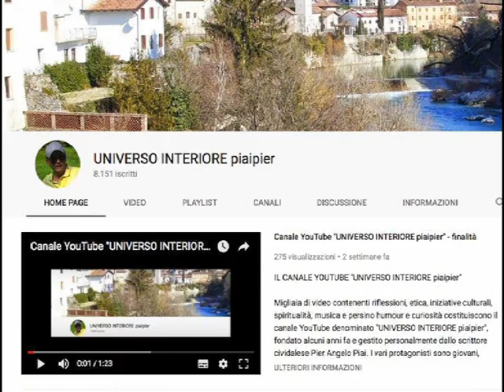IL PARADISO DESCRITTO DA SAN FRANCESCO DI SALES, DOTTORE DELLA CHIESA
C'è un capitolo del libro "Filotea" di San Francesco di Sales, dedicato al Paradiso.